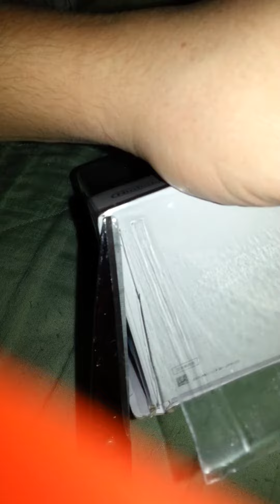unboxing a Lucina amiibo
this is the last amiibo i want from the current ones in existence and last one from the SSB line that i wanted to get.
also, i can finally have an 8 amiibo battle with just female characters.